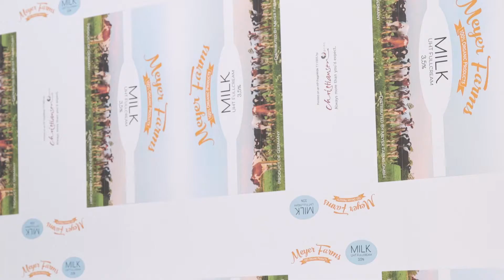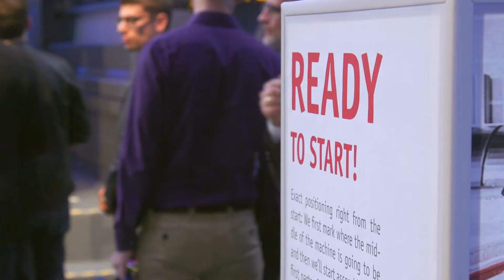Unveiling of the first digital HP PageWide T1100S web press in Germany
The Christiansen Print division of the Thimm Group officially launched the first digital HP PageWide T1100S web press in Germany with an unveiling ceremony at its Ilsenburg site. It opens up a whole range of new opportunities for printing packaging and point-of-sale displays for customers from the corrugated cardboard and branded goods sectors: short print runs in a wide variety of formats, customised and personalised addressing of customers, strong consumer loyalty to the brand, agile processes and extremely fast response and delivery times.